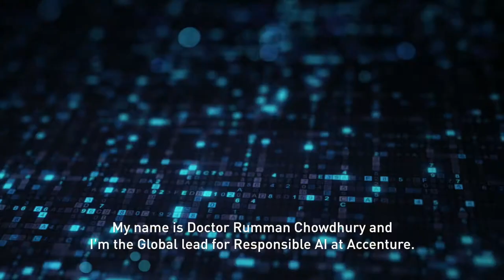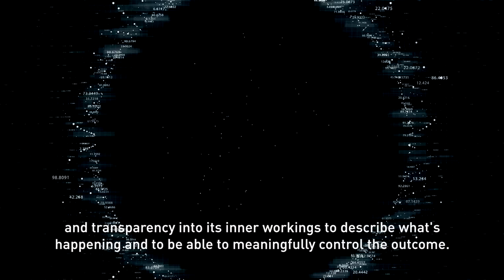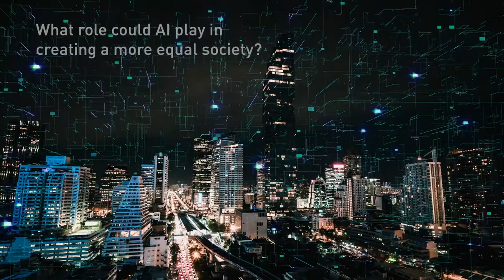Gemalto | Dr Rumman Chowdhury